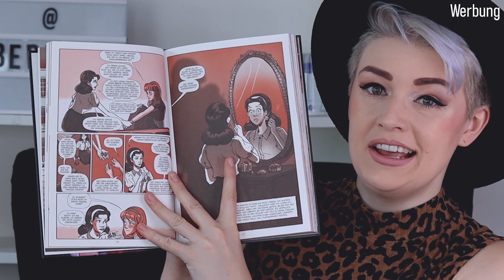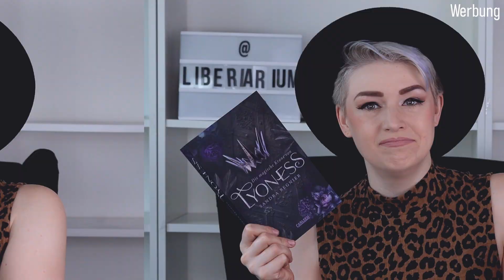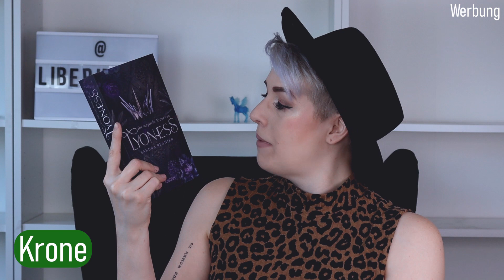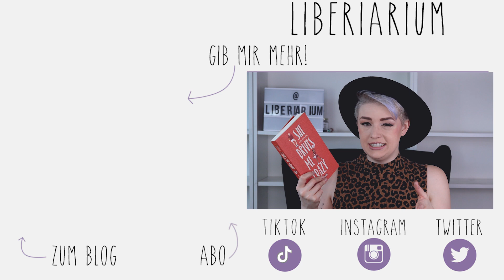Der letzte Carlsen Haul in der alten Wohnung! | Neuerscheinungen Oktober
📒 SEITENZAUBER VORBESTELLEN

🍀 TEILNAHMEBEDINGUNGEN:

An der Verlosung teilnehmen darf jeder mit einem Wohnsitz in Deutschland, Österreich oder der Schweiz. Ihr müsst hier in den Kommentaren das Video mit einem der genannten Codewörter versehen und mir verraten, warum ihr das Buch haben wollt. Da das Gewinnspiel nur für meine Follower_innen ist, solltet ihr mir ein Abo dagelassen haben. Ihr müsst 18 Jahre alt sein oder die Einverständniserklärung eines Erziehungsberechtigten haben. Eine Auszahlung des Gewinns ist nicht möglich. Die Verlosung läuft vom 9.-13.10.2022. Am Folgetag lose ich per Zufallsprinzip aus. Ihr erfahrt, ob ihr gewonnen habt, wenn ich euren Kommentar mit der Nachricht über euren Gewinn beantworte. Der Rechtsweg ist ausgeschlossen. Die Bücher verschickt der Carlsen Verlag an euch. Ihr müsst Carlsen auch mitteilen, welches Buch ihr gewonnen habt und in der Mail meinen Kanal angeben. Carlsen nutzt die Daten einmalig für den Versand und löscht sie anschließend. Wenn ihr euch im Gewinnfall nach 24 Stunden nicht beim Verlag meldet, lose ich erneut aus.

Familiarium Merch ✂️

NEU HIER? 👋

NOCH FRAGEN? ❓

Die Titel wurden mir als Rezensionsexemplare zur Verfügung gestellt.

Das Video wurde mit einer Aufwandsentschädigung honoriert.